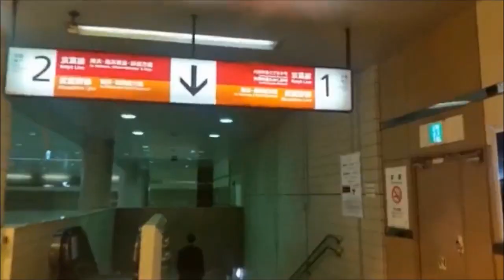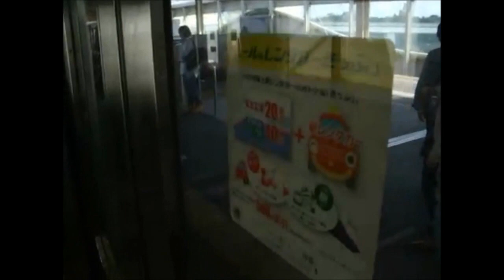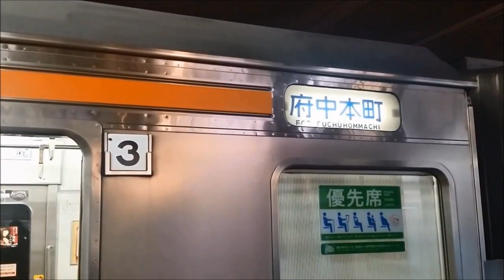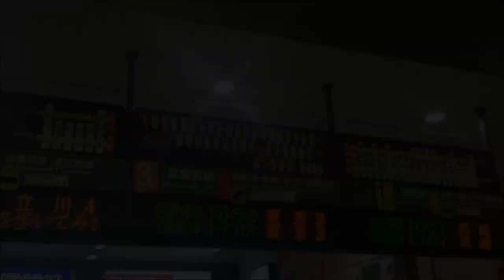武蔵野線205系快速府中本町行（東京→府中本町）車窓 【武蔵野快速 メルヘン顔 界磁走行音】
武蔵野線２０５系快速府中本町行の全区間車窓です。武蔵野線は京葉線東京駅地下ホームから出発します。東京を出ると東京ディズニーリゾートがある舞浜を経由して西船橋から武蔵野線に入ります。新松戸、南越谷、南浦和を経由し、終点府中本町駅(東京都)に到着します。京葉線内は快速運転のため、越中島、潮見は通過します。界磁添加励磁制御モーター音とともに京葉線・武蔵野線の車窓をお楽しみください.
車窓映像をyoman7206様より、それぞれ許可の下使用させていただき編集をしております。この場を借りてお礼申し上げます。
【収録内容】
東京発(0:59)→八丁堀(3:04)→新木場(9:23)→葛西臨海公園(13:01)→舞浜(15:37)→新浦安(18:52)→市川塩浜(21:23)→西船橋着(27:04)→[直通]→西船橋発(27:05)→船橋法典(30:12)→市川大野(32:55)→東松戸(34:55)→新八柱(36:32)→新松戸(39:54)→南流山(41:23)→三郷(43:08)→新三郷(45:17)→吉川(48:10)→越谷レイクタウン(50:05)→南越谷(52:25)→東川口(56:05)→東浦和(59:28)→南浦和(1:03:01)→武蔵浦和(1:04:52)→西浦和(1:06:31)→北朝霞(1:10:52)→新座(1:13:11)→東所沢(1:16:16)→新秋津(1:19:06)→新小平(1:23:40)→西国分寺(1:26:51)→北府中(1:29:10)→府中本町着(1:31:25)
This is the Musashino Line train for Fuchu-Hommachi.
撮影：ユコイ様, yoman7206様, gakuo1225、編集：gakuo1225